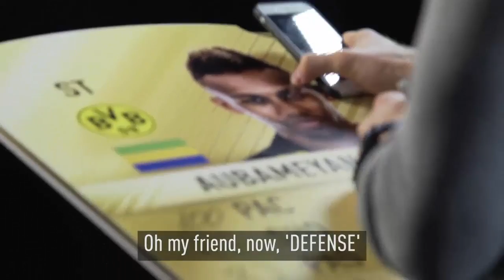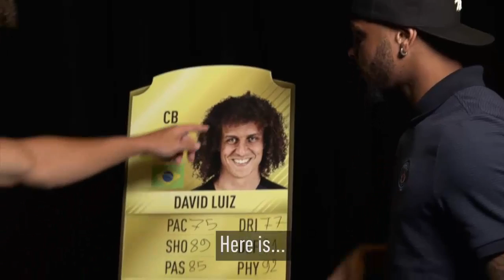A JORNADA DE MANO ELBA !!! - FIFA 17 NOVA SÉRIE #00 [XBOX 360]